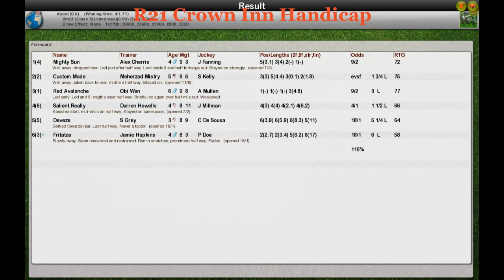FR Wk3 R21 Crown Inn Handicap